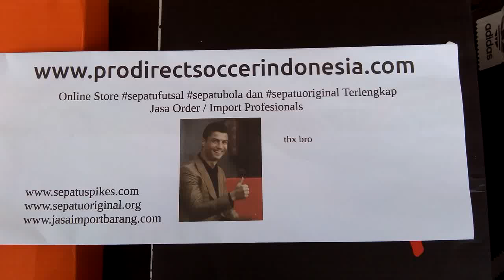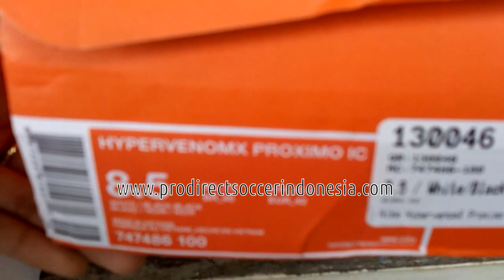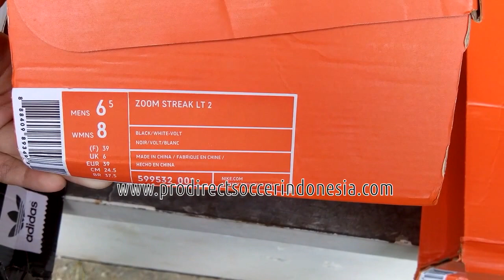Sepatu Futsal,sepatu Bola,Sepatu sneakers,Sepatu Lari Original Hasil import Bebas Pajak Terpercaya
Kaskus : prodirectsoccer
Tokopedia : sepatufutsalpro
Bukalapak : sepatufutsale
Line : sepatufutsale

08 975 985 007 / Whatsapp rede
BBM D41C7016